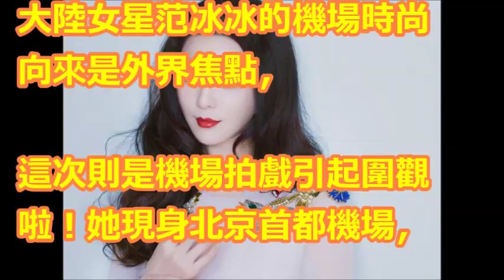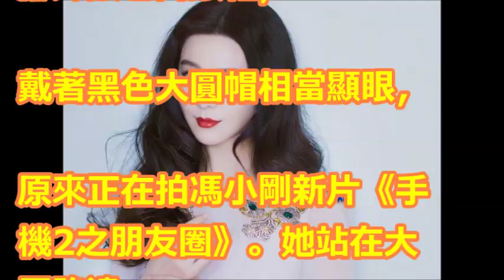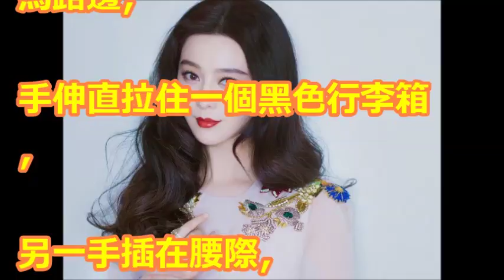范冰冰零P圖機場照外流！ 單手插腰站路邊網羨：想用這臉活一天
【相關視頻】

郭文贵5月14日最新视频，范冰冰与王岐山不雅视频，王岐山如何将范冰冰骗倒床上 ✊ ✊  ✊